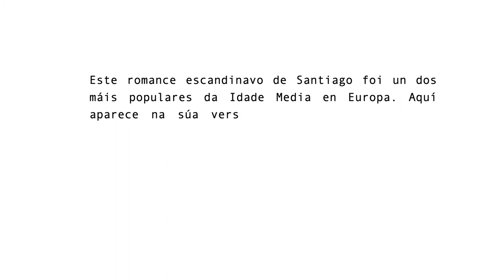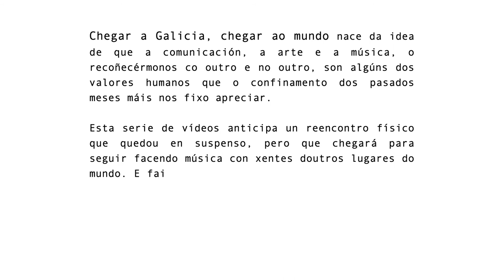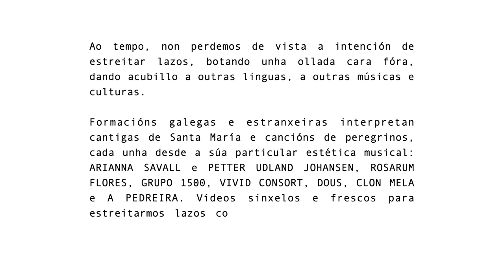Sankti Jákup_ Arianna Savall & Petter Udland Johansen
CHEGAR A GALICIA, CHEGAR AO MUNDO
“Sankti Jákup”, Romance de Santiago (tamén coñecido como “Santa Jákups vísa”) tradicional das illas Feroé

Arianna Savall, arpa
Petter Udland Johanasen, voz e hardingfele

Este romance escandinavo de Santiago foi un dos máis populares da Idade Media en Europa. Aquí aparece na súa versión feroesa, máis longa e mellor conservada e que, ademáis, posúe música.  O tema do romance, en forma dialogada, narra a viaxe que o apóstolo emprende ao “país de García” (Garsialand),  a Galicia, desenvolvendo unha grande imaxinería poética ao longo do mesmo.